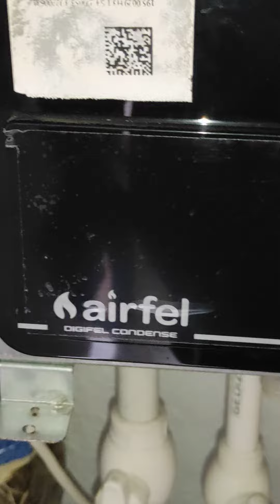EİRFEL KOMBİ ARIZASI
KOMBİ BEYAZ EŞYA KART TAMİRİ
KOMBİ BEYAZ EŞYA YEDEK PARÇA
KOMBİ PETEK BAKIMI VE ONARIMI
BEYAZ EŞYA BAKIM VE ONARIMI
KLİMA MONTAJ VE BAKIM ONARIM
SU ARITMA SİSTEMLERİ VE FİLTRE BAKIMI
ELEKTRİKLİ EV ALETLERİ BAKIM VE ONARIMI